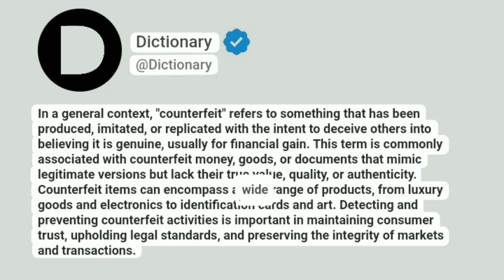Counterfeit Meaning In English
In a general context, "counterfeit" refers to something that has been produced, imitated, or replicated with the intent to deceive others into believing it is genuine, usually for financial gain. This term is commonly associated with counterfeit money, goods, or documents that mimic legitimate versions but lack their true value, quality, or authenticity. Counterfeit items can encompass a wide range of products, from luxury goods and electronics to identification cards and art. Detecting and preventing counterfeit activities is important in maintaining consumer trust, upholding legal standards, and preserving the integrity of markets and transactions.